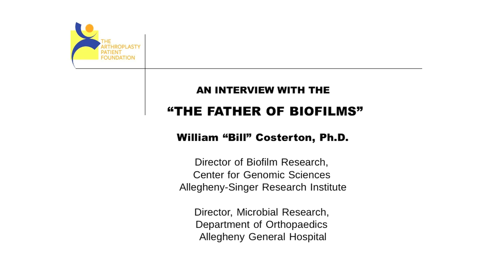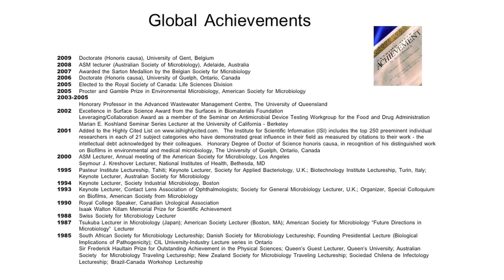Dr. Bill Costerton - The "Father" of Biofilms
Doctor "Bill" Costerton has studied biofilms for more than 40 years. His biofilm research and prolific publishing through the decades covers many fields: medical microbiology, microbial ecology, industrial microbiology and bioremediation. For many, he's a hero for revealing a profound truism: bacteria (et al) infect two ways, in their planktonic or by biofilm state.

His research led to many medical breakthroughs, confirming that biofilms cause myriad chronic conditions: middle ear infections, kidney stones, gum disease and unfortunately many more that affect millions of people. Yet, his work also led to beneficial treatments of sewerage, industrial waste and polluted soil.

We were honored to interview him on Feb 23, 2012. This is an excerpt of a 50 minute video.